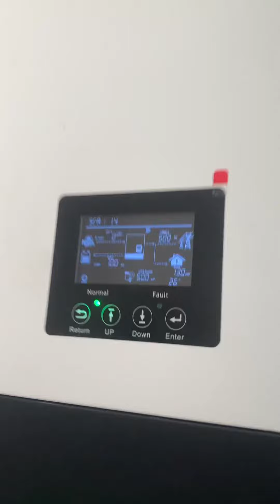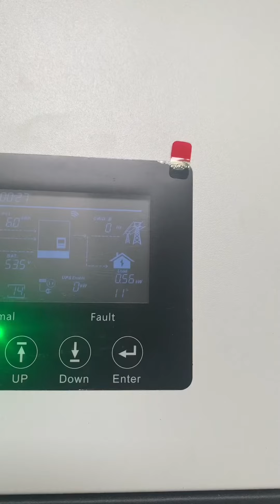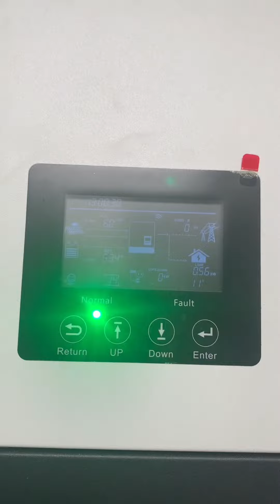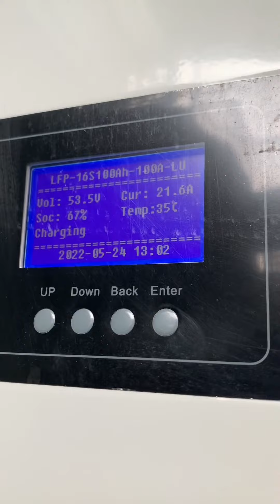Tại sao nhiều người lựa chọn lắp đặt hệ thống điện năng lượng mặt trời cho gia đình ?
Nhận “Báo Giá “ tham khảo vật tư và phụ kiện trọn gói trong hệ thống Điện Năng Lượng Mặt Trời tại:

Để tải về cuốn sách “ CẨM NANG ĐIỆN MẶT TRỜI CHO NGƯỜI MỚI “
Có nên lắp điện năng lượng mặt trời cho hộ gia đình
Hệ thống điện năng lượng mặt trời độc lập 5kw
Bộ năng lượng mặt trời 3kw độc lập
Lắp điện năng lượng mặt trời EVN
Năng lượng mặt trời
Giá lắp điện năng lượng mặt trời
Lắp điện năng lượng mặt trời cho hộ gia đình
Pin năng lượng mặt trời
Trọn bộ năng lượng mặt trời độc lập 3kw
Hệ thống năng lượng mặt trời độc lập 10kw
Năng lượng mặt trời 5kW bao nhiêu tiền
Máy phát điện năng lượng mặt trời 5kw
Tủ điện năng lượng mặt trời 5kw
Hệ thống điện năng lượng mặt trời độc lập
Trọn bộ năng lượng mặt trời độc lập 1kW
Hệ thống pin năng lượng mặt trời 5kw
Hệ thống điện mặt trời hòa lưới bám tải 3kw
Combo điện mặt trời hòa lưới bám tải 3kw có lưu trữ
Combo điện mặt trời hòa lưới bám tải 3kw không lưu trữ
Combo điện mặt trời cho gia đình tiền điện 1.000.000đ
Combo điện mặt trời cho gia đình tiền điện 1500.000đ
Combo điện mặt trời cho gia đình tiền điện 2000.000đ
Combo điện mặt trời cho gia đình tiền điện 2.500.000 đ
Combo điện mặt trời cho gia đình tiền điện 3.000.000 đ
Combo điện mặt trời cho gia đình tiền điện 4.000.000đ
Combo điện mặt trời cho gia đình tiền điện 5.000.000đ

Chi phí lắp điện mặt trời cho hộ gia đình
Lắp điện năng lượng mặt trời cho hộ gia đình tại thành phố Hồ Chí Minh

Chi phí lắp điện mặt trời 10kW
Máy phát điện năng lượng mặt trời cho hộ gia đình
Điện năng lượng mặt trời gia đình 5KW
Điện mặt trời áp mái hộ gia đình

Điện năng lượng mặt trời cho gia đình
Lắp điện mặt trời có phải xin phép không
Muốn lắp điện năng lượng mặt trời
Giấy phép xây dựng đối với điện mặt trời áp mái
Quy định về bán điện năng lượng mặt trời
Điện mặt trời lắp bao nhiêu kw là đủ
Thi công điện mặt trời hộ gia đình
Lắp điện mặt trời uy tín
Lắp điện mặt trời cho gia đình

Ủng hộ đội ngũ KMD SOLAR ra nhiều video mới giá trị bằng cách Nhấn vào nút ĐĂNG KÝ hoặc Like Fanpage KMD SOLAR các bạn nhé !

CÔNG TY TNHH ĐÀO TẠO VÀ CÔNG NGHỆ KMD EDU TECH
Nếu có bất kỳ khó khăn nào cần hỗ trợ ĐỪNG NGẦN NGẠI gọi cho đội ngũ KMD SOLAR
qua số hotline :

Đội ngũ KMD SOLAR